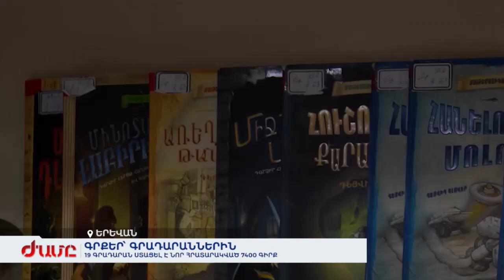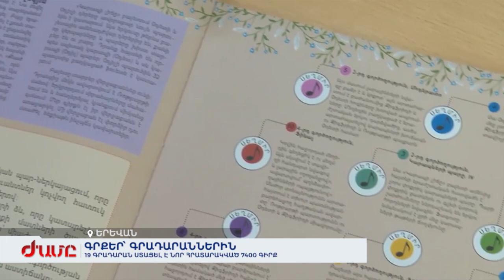Երևանի19 գրադարան ստացել է նոր հրատարակված 7400 գիրք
Առաջին անգամ գրադարանները համայնքային միջոցներով  համալրվում են նոր գրքերով: 19 գրադարանի տրամադրվել է ավելի քան 262 հեղինակի 7 400 գիրք: Առաջիկայում սպասվում է նոր փոփոխություններ գրադարանային ոլորտում: Գրքերի ֆոնդի համալրմանը զուգահեռ, կարդիականացվեն նաև գրադարանները՝ վերածելով մշակութային կենտրոնների: